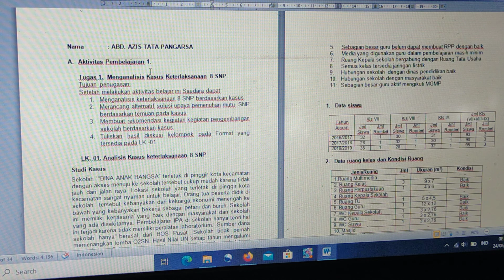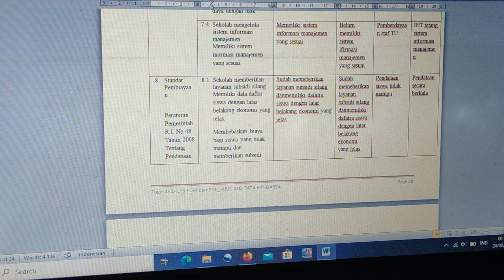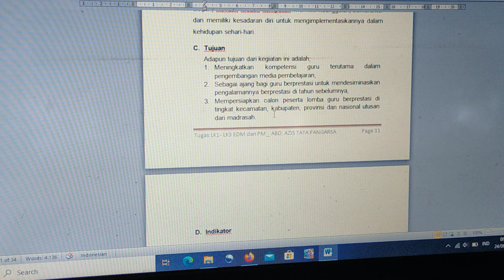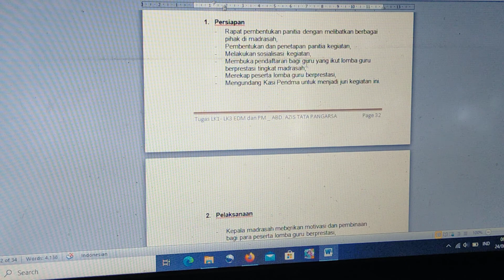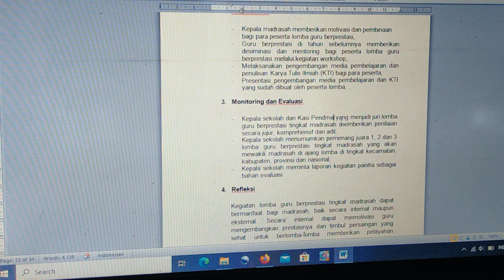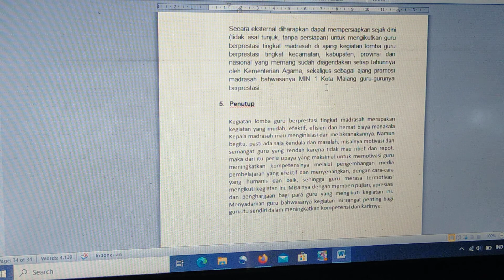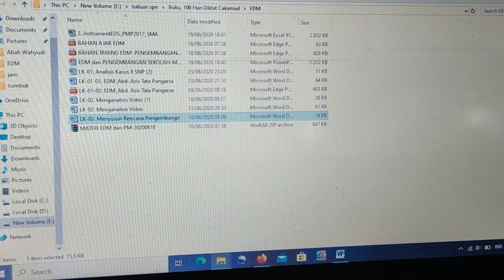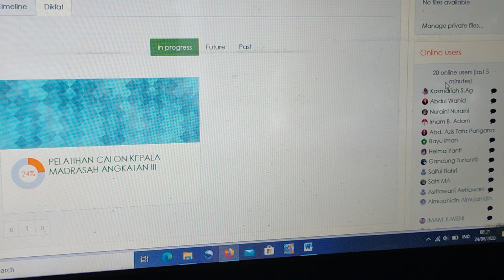POSTING PENJELASAN TUGAS LK1-3 EDM dan PM